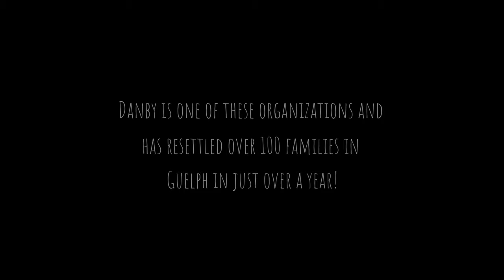The Power of SAH (Sponsorship Agreement Holders) - Documentary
"Circle Home Furniture Bank: A Beacon of Hope for Refugees" YouTube Description: "Discover the inspiring story of Circle Home Furniture Bank, a non-profit organization dedicated to supporting refugees and newcomers in Canada. From providing essential furniture to offering emotional support, this documentary explores the profound impact of their work. Hear firsthand accounts from volunteers, coordinators, and the refugees whose lives have been transformed.